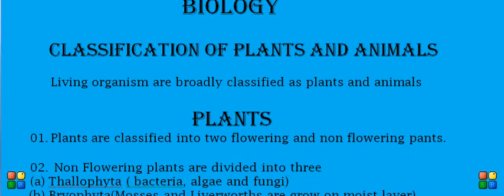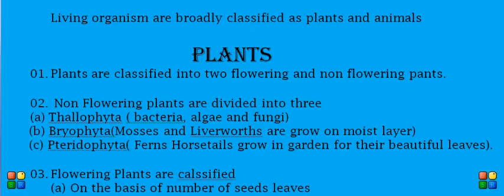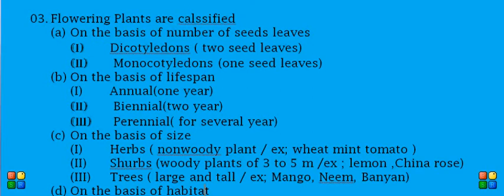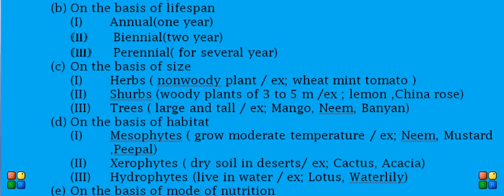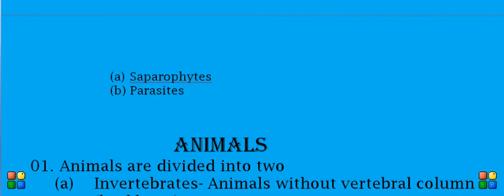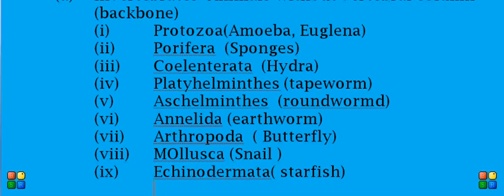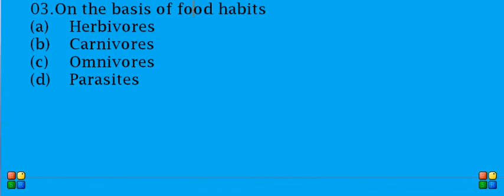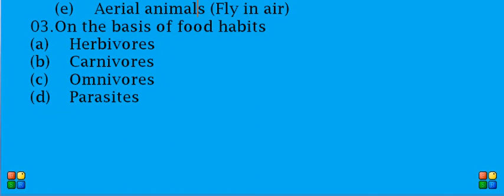Biology Classification of Plant and animals for ssc and Railway #1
group d , technician , alp ,ssc ,classification of animals and pants